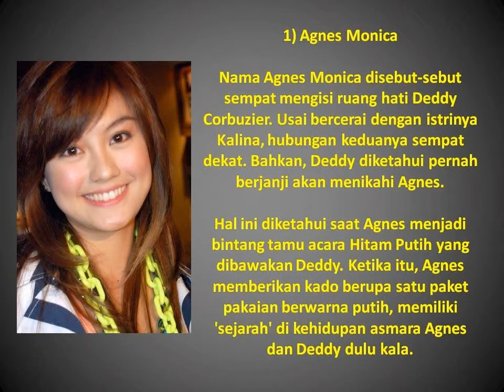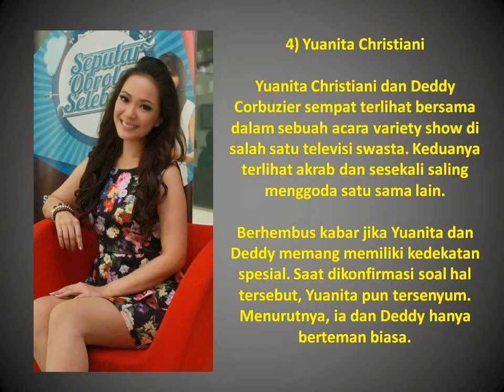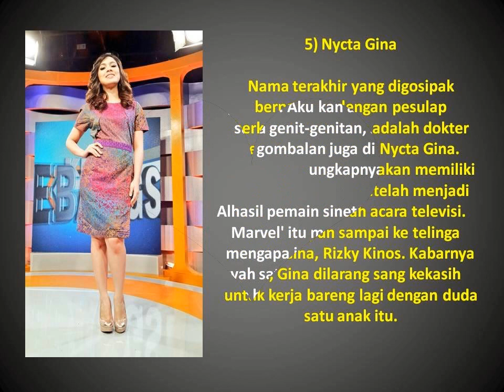5 Artis Yang Digosipkan Pacaran Dengan Deddy Corbuzier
Selain dikenal sebagai seorang mentalist, Deddy Corbuzier juga dikenal dengan statusnya yang seorang duda. Oleh karena itulah dirinya banyak digosipkan menjalin hubungan dengan banyak wanita. Berikut beberapa daftar artis cantik yang sempat digosipkan menjadi kekasih Deddy.